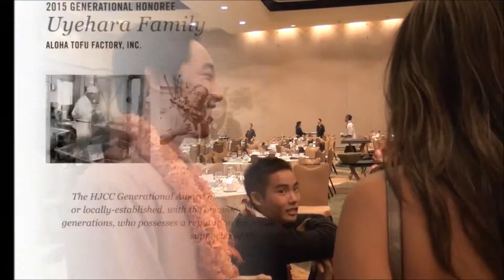HJCC Generational Award 2015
2015 Generational Honoree, Uyehara Family Aloha Tofu Factory, Inc. July-14, 2015@Sheraton Waikiki KAUAI/MAUI Ballrooms.
The Honolulu Japanese Chamber of Commerce Generational Award honors companies in Hawaii who are locally-owned or locally-established, with the originating family's ownership spanning at least two generations, who possesses a reputation for sound corporate citizenship, and is an active supporter of the community.